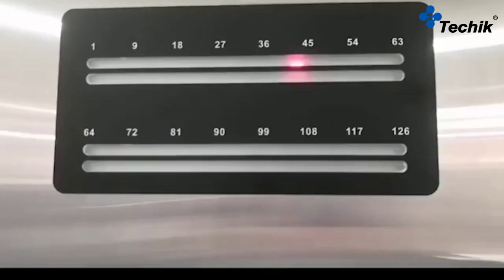Belt Color Sorter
The Optic Sorting System is a device for automatically sorting out the defective material by using the optoelectronic detecting technology according to the difference of the optical characteristics of the materials. It is widely used in nuts, seeds, frozen vegetables and fruit, etc. industries.